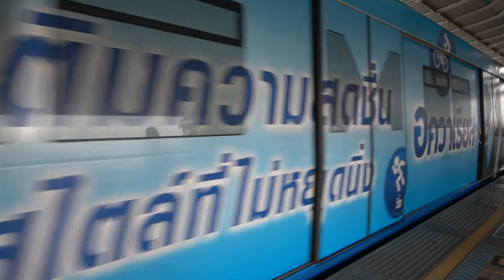Skytrain in Bangkok with commuters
Bangkok Skytrain (BTS) carrying commuters. Approaching Thaksin station.This video is managed by Newsflare.